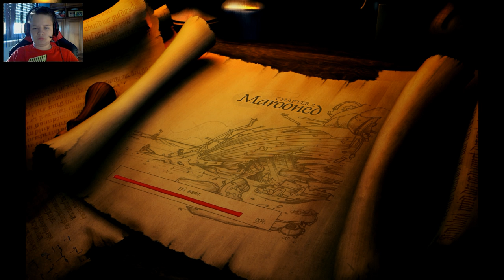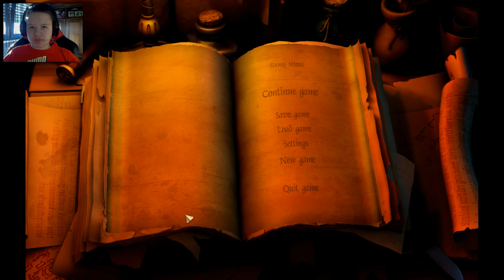Zagramy w The Book Of Unwritten Tales The Critter Chronicle #2 Yeti które nie jest Yeti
Hej ! Czesć ! Witajcie !
Oto nasz kolejny odcinek z gry The Book Of Unwritten Tales The Critter Chronicle .